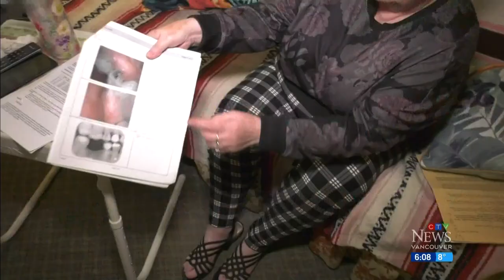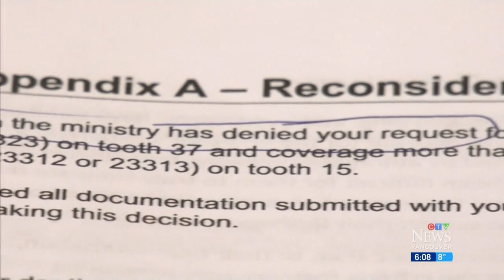B.C. woman with broken, cracked teeth pleads for better dental care for seniors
A Vancouver Island woman is speaking out about the state of dental care and coverage for seniors as she struggles with broken, cracked teeth and oral infections.